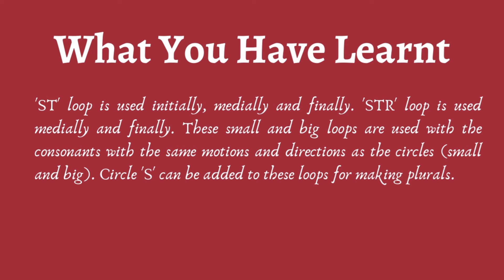St and STR Loops | Conclusion Video | Shorthand ST and STR loops Detailed Video by Steno Learning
This video is about ST and STR Loops Shorthand  Detailed l VideoIntroduction & Objectives of ST and STR Loops".  | What is Introduction & Objectives of ST and STR Loops. in Stenography | Pitman English Shorthand |   Pitman Shorthand Introduction & Objectives of ST and STR Loops. in Stenography by Steno Learning in Steno.

1. Introduction & Objectives of ST and STR Loops Conclusion
2. Free Online Classes.
3. Large Circles
4. Examples

We hope you will learn something from this video.

Plz, comment on your reviews on this video.

Music is not owned by us. No copyright violation intended.